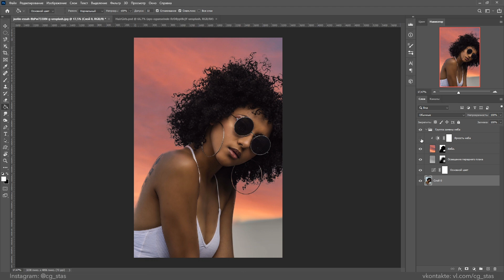Новые способы Вырезать волосы и замена неба Photoshop СС 2021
Вышла новая версия Фотошопа - Photoshop 2021

Что же в ней интересного - нейронные фильтры ( Neural filters ), сохраняемые версии документа в истории, новые фигуры и возможности поиска в инструментах, обновленный Camera raw. И конечно же инструмент уточнения волос и замены неба

О последних в этом видео!

В дополнение к моему прошлому видео про 21+1 способ вырезать объекты в Фотошопе спешу показать новинки 22-й версии

Adobe Photoshop cc 2021 new features

00:00 Приветсвие и о чем ролик
00:21 О нейронках и ИИ
00:36 Вырезание волос в 4 клика!
00:59 Настройки уточнения волос
01:23 Замена неба
01:45 Что делает эта функция
02:15 Подпишись